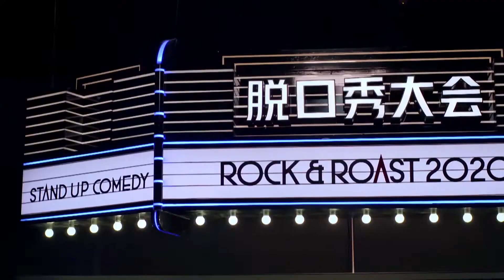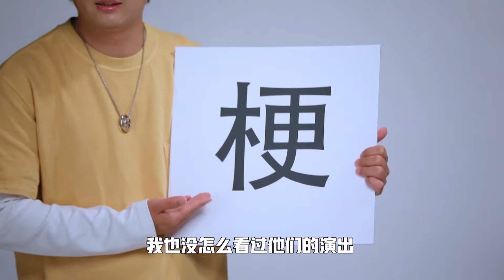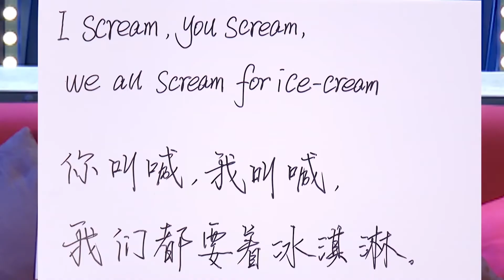【脱口秀大会S3】EP1下：张雨绮李诞罗永浩台上大跳女团舞 邀请庞博一起参加兴风破浪的哥哥 李雪琴现场揭露网红内幕 晓卉一个段子同时得罪张雨绮罗永浩两人 罗永浩现场发飙为比赛结果打抱不平| 笑果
张雨绮李诞罗永浩台上大跳女团舞并邀请庞博参加兴风破浪的哥哥，罗永浩喊错李雪琴名字李雪琴高情商化解，罗永浩为比赛结果抱不平，在发火边缘试探。晓卉一个段子同时得罪张雨绮罗永浩两人，拆二代小块金句频出，李雪琴现场揭露搞笑网红的内幕并称要和江梓浩组cp把李诞气笑了，赵有成自嘲为笑果最便宜艺人招人怜惜。
演出阵容：
节目简介：
《脱口秀大会》第三季由腾讯视频出品，企鹅影视、笑果文化联合制作的脱口秀竞技节目。由张雨绮、罗永浩、李诞担任领笑员。节目根据每期节目话题，以不同的视角切入，用专业的喜剧创作能力进行高质量的内容输出，满足观众的信息需求，同台较量，争夺年度“脱口秀大王”桂冠。

关于笑果：
「笑果」中国最大的喜剧厂牌，我们创作且热爱所有类型喜剧，我们拥有最有趣的喜剧演员和喜剧编剧。我们将在这里和大家分享来自中国的喜剧内容。
欢迎来到我们的喜剧世界。